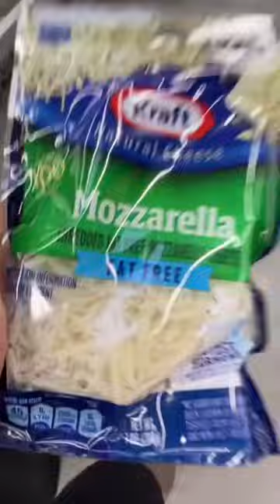FAT LOSS / MUSCLE GAIN BURRITO